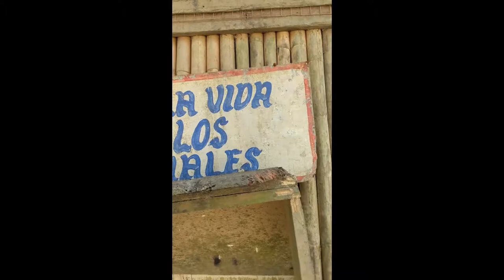Manu Reserve and Cloud Forest on way there Amazon of Peru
My trip photos visiting Manu Reserve.